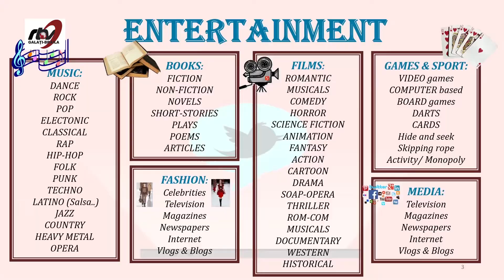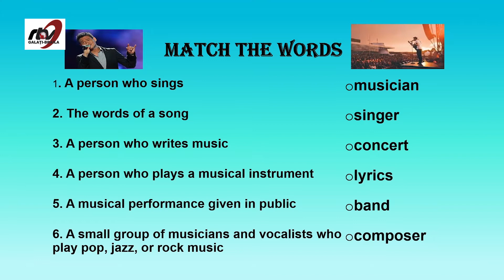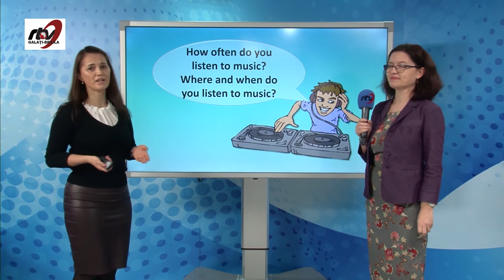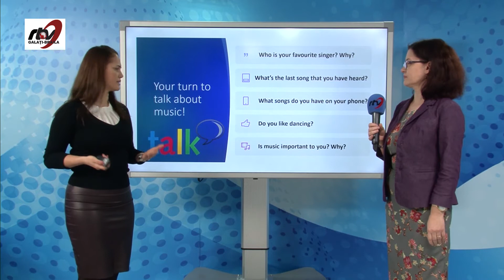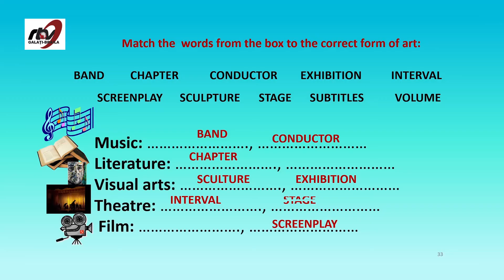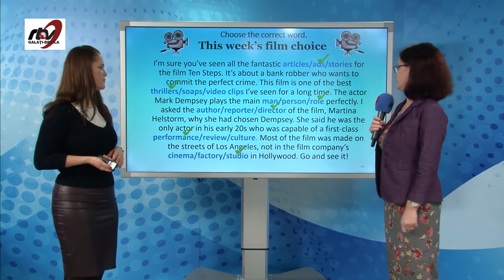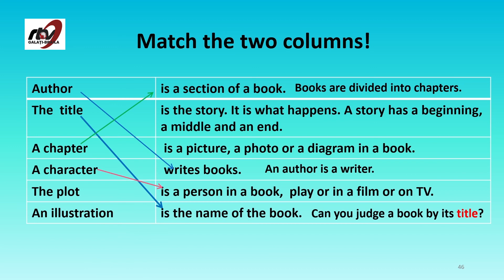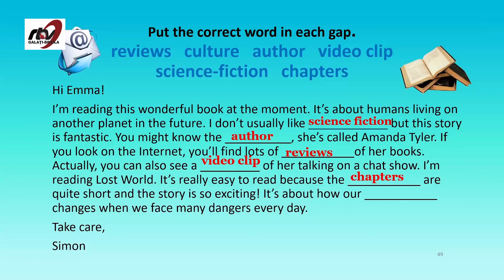Limba Engleză - Clasa a 7-a -Entertainment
TeleŞcoala - Limba Engleză - Clasa a 7-a -Entertainment